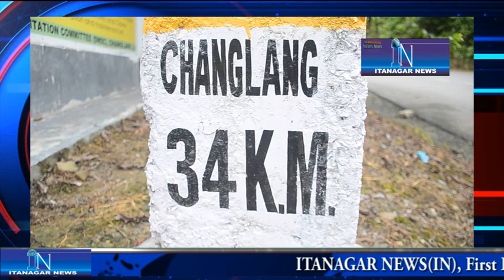The road connecting Changlang to Margherita has been completed and will be inaugurated next month.